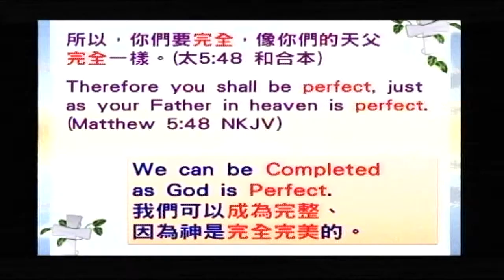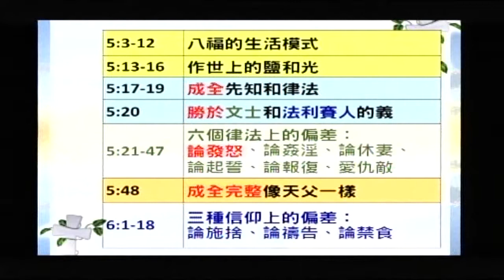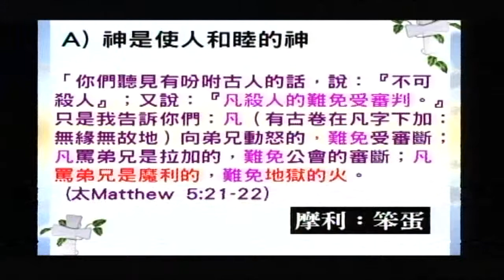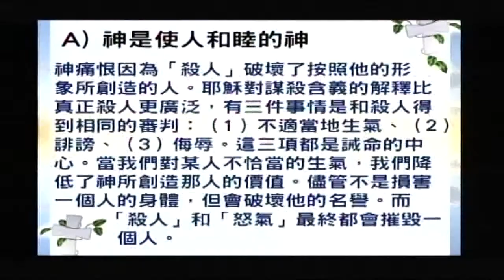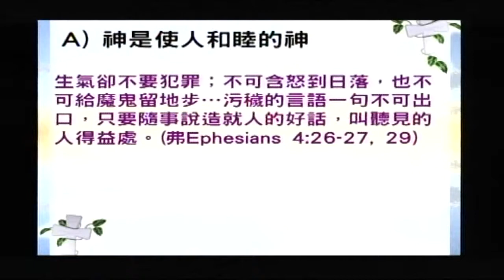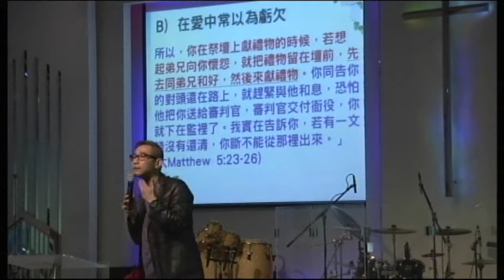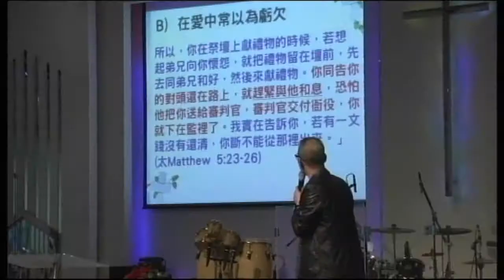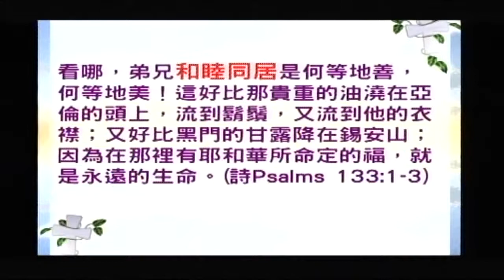登山寶訓系列：21 論發怒(劉志山牧師) (2014年3月2日)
2014年3月2日主日講道
馬太福音5章48節